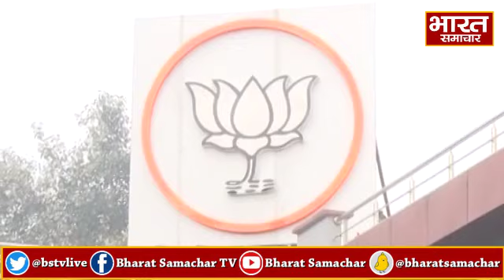UP में शिक्षक-स्नातक MLC चुनाव के लिए BJP का महामंथन, 14 जनवरी को प्रदेश कार्यालय में होगी बैठक